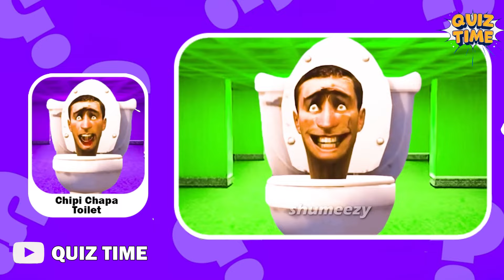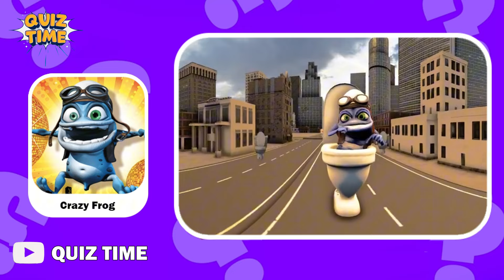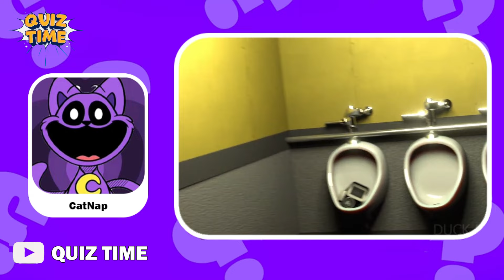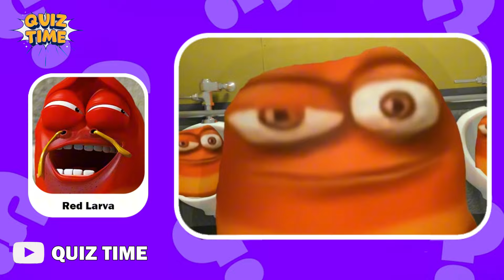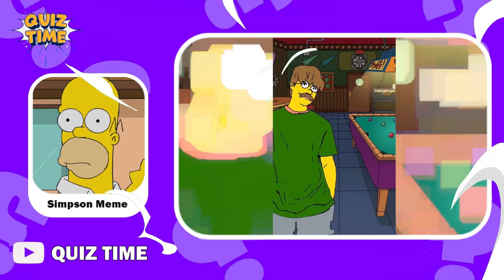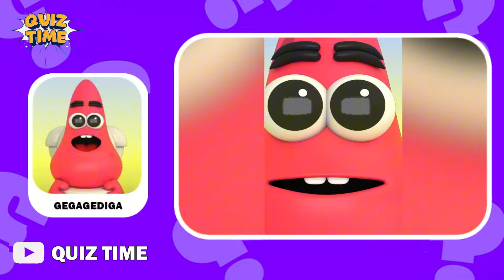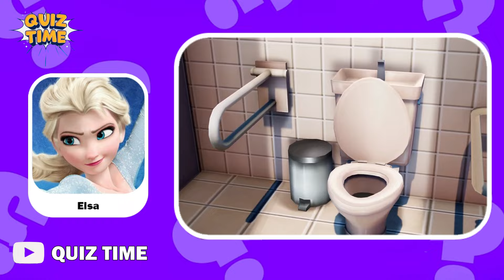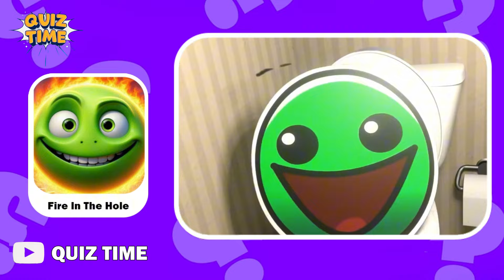GUESS Monster's Voice #41 Tenge Toilet, Chipi Chapa Toilet, Smurf Toilet | Skibidi Quiz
🚽GUESS SKIBIDI VOICE🚽 | Toilet's Quiz